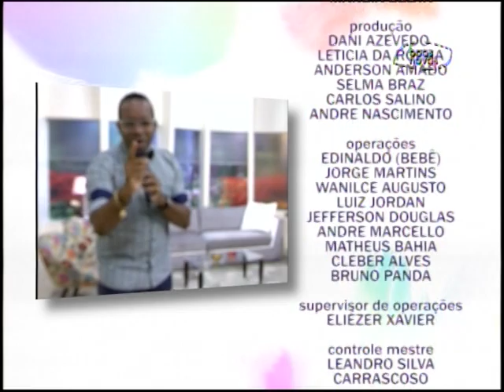Espaço Feminino - O Espírito que recebemos de Deus! - (bloco 3 de 3) 19-10-2015